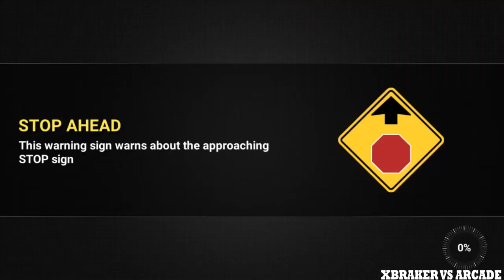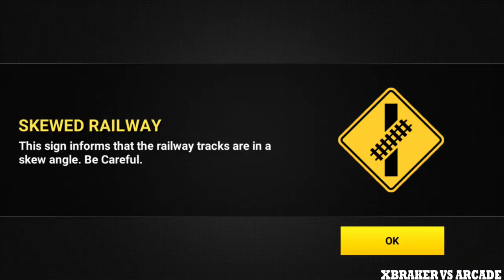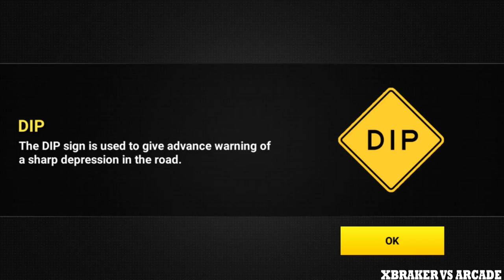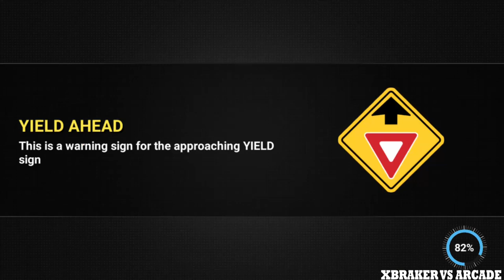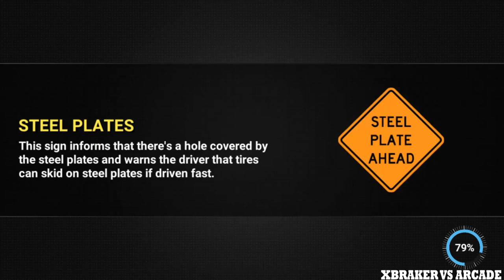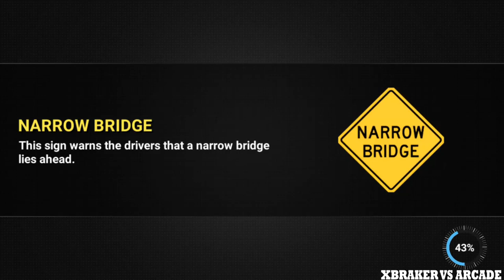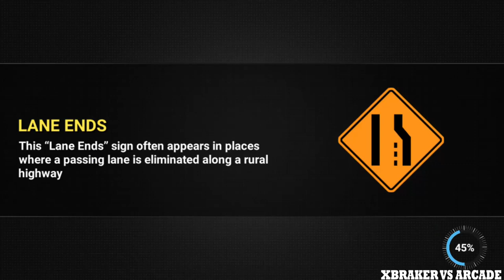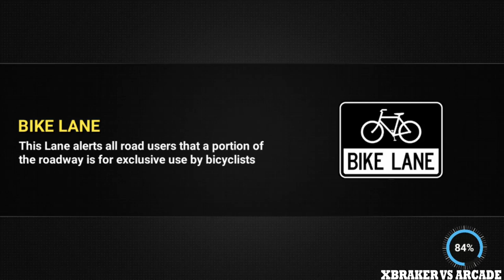Driving Academy 2: Car Games & Driving School 2019: Green Sport Car - Android GamePlay 3D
🔴Hello guys!
Here you have a video of me playing " name game ". This will help you understand if this game is for you without downloading it.
✅About This Game: Following the all-time hit of car driving games: “Driving Academy 2019 Simulator”, we are proud to present:
Driving Academy 2: Car Games & Driving School 2019

Thought it couldn’t possibly become any better? TRY AGAIN.
More car options, even better driving sim, extreme weather experiences, and more accurate real-life physics!

Master your driving and parking skills without having to go to an actual car school! Pick your car, receive your mission and don’t forget to follow the road signs. Don’t take the wrong turns, follow the signals, and wear your seat belt – after playing this game, there is no chance you won’t become the best driver in the world!

🔥🏎Take your skills to the next level. DOWNLOAD Driving Academy 2: Car Games & Driving School 2019 NOW, the best car game on play store, for FREE!🔥🏎

FEATURES
🚘 Ultimate car sim experience
🚘 Real-world conditions in a city with Slopes, Drawbridges, Light rails, Frost heaves, Fog Areas, Fire lanes, Bike lanes and many more..
🚘 180+ levels to play, including the Academy, Night Drive & Extreme driving modes
🚘 NEW!!! Multiplayer racing mode
🚘 Now available in 8 new languages - French, Italian, German, Spanish, Russian, Portuguese, Indonesian and Turkish!

🔥🏎Don’t wait, unbelievable possibilities are waiting just a click away! DOWNLOAD Driving Academy 2: Car Games & Driving School 2019 NOW, play the best of all car games, and become the #1 driver in real life!🔥🏎

Learning driving and parking in real life is not an easy task. You have to face multiple obstacles and unique situations you cannot always foresee. In the best case it’s gonna cost you some money, but in the worst case it may even risk your life. NOW, what if I told you there is a way you could prepare yourself to deal with endless real-life situations, without risking anything at all??? THIS IS WHAT DRIVING ACADEMY 2 IS ALL ABOUT.

🔥🏎Prepare yourself to drive in real-life conditions! No license needed and no risk taken! Download Driving Academy 2: Car Games & Driving School 2019 Test Sim NOW and start the ultimate simulator experience!🔥🏎

Real world road conditions
Life is full of unexpected conditions. In order to make our simulator SUPER realistic, in which you would get the most accurate real-life experience, we’ve integrated various surprising and challenging conditions into the game:
🚧 Slopes
🚧 Draw Bridges
🚧 Light Rails
🚧 Frost Heaves
🚧 Fog Areas
🚧 Fire Lanes
🚧 Bike Lanes

Starting from novice to skilled, seasoned, proficient, advanced and expert. You’ll be assigned a mission at every level, and move on to the next one only if you’ll be good enough to achieve the goal - reaching the end and parking at the destination.

🔥🏎Will you be able to reach the EXPERT level and win the game? DOWNLOAD Driving Academy 2: Car Games & Driving School 2019 NOW let’s see what you’ve got!🔥🏎

45+ Different Cars
Drive the car, truck or bus of your dreams! Choose from SUVs, Sports cars, Emergency vehicles, Bus, Trucks and many more exciting vehicles!!!

🔥🏎What are you waiting for?! The ultimate car school is just a tap away!!! DOWNLOAD Driving Academy 2: Car Games & Driving School 2019 NOW, choose a car, bus or truck, and may the drive begin!🔥🏎

Driving Academy 2 Car School Driver Simulator 2019 game requires the following permissions :

Minimum Requirement :
2GB RAM | Android 4.0 or later | Device powered by an ARMv7 (Cortex family) CPU | GPU support for OpenGLES 2.0 is recommended

2.